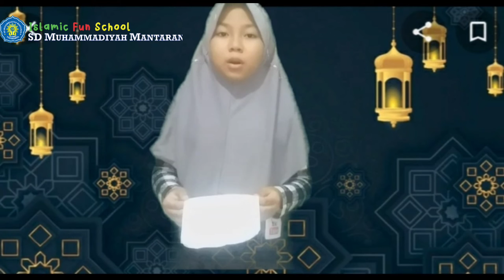Fun Ramadhan 1443 H SD Muhammadiyah Mantaran Day-28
Fun Ramadhan SD Muhammadiyah Mantaran Day-28

"Panggung Ramadhan Virtual"
Firzanah Syifa Zafirah / 4B (Membaca puisi karya Alexandra Nurmalita Azzahra )